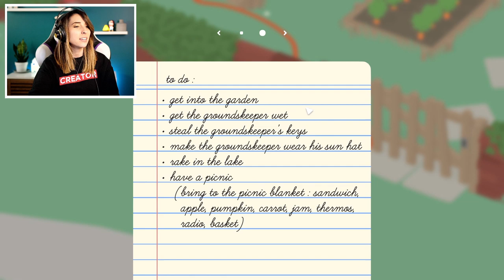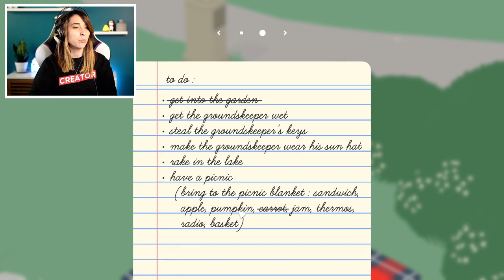Channeling my inner GOOSE in Untitled Goose Game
We all have a little annoying goose in us, we just have to channel it properly. teehee  Have you heard of this game? It's super silly all you have to do is play an annoying little goose while you complete your task list. Yes... geese apparently have task lists.. this is a fact, the game told me so. lol

MacNcheeseP1z
6947 Coal Creek Pkwy SE #471

🌼🌼🌼🌼LINKS🌼🌼🌼🌼